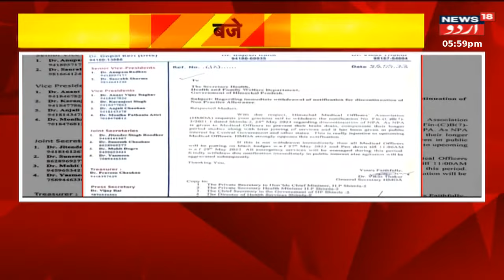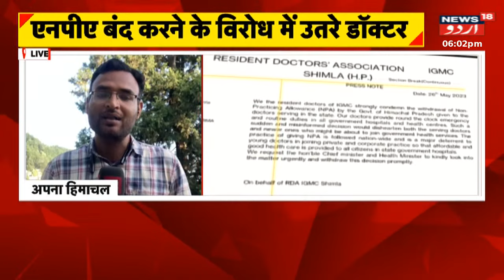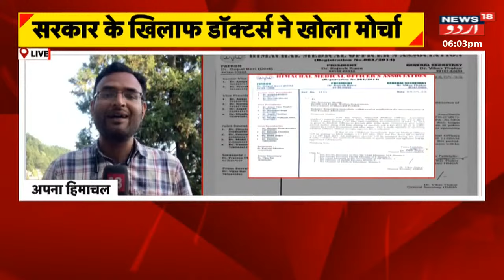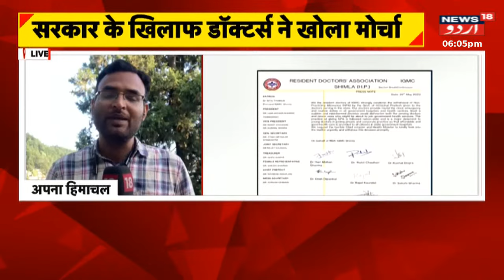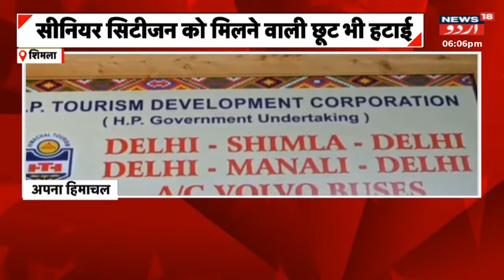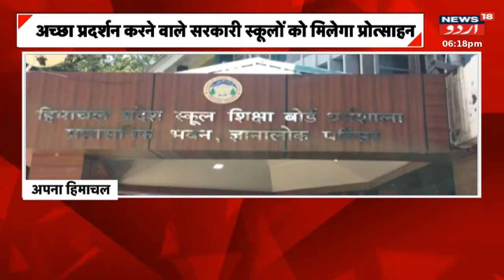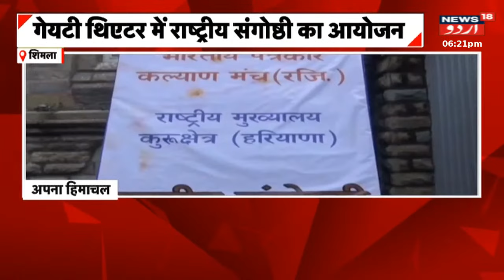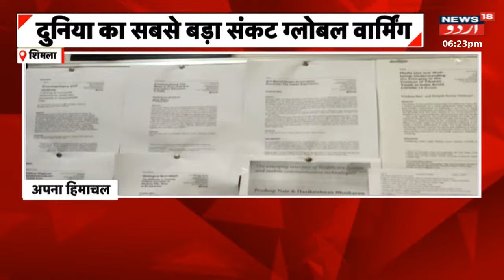Apna Himachal : Himachal Mein Doctors Ki Hartal | NPA Bhali Ki Mang | Shimla |CM Sukhu | News18 Urdu